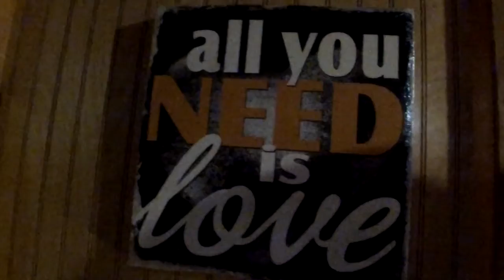Special Report: ETX musicians volunteer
We wanted to give a big shoutout to the East Texas musicians who really stepped up in the wake of Hurricane Harvey. You are all credited to humanity. Thanks for what you do! AnyCityMusic.com